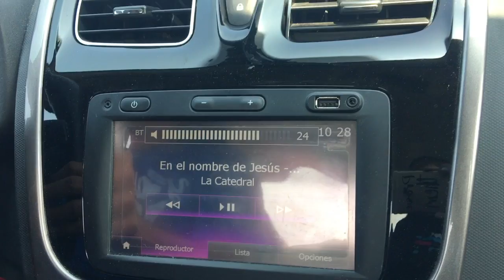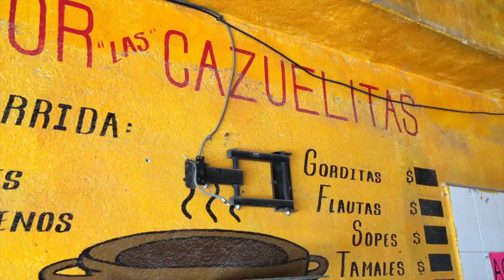SoyDanielTV Cd. Victoria - ¡No sé limpiar un parabrisas! 😂 ¡LAS FLAUTAS NO SON DE HARINA!